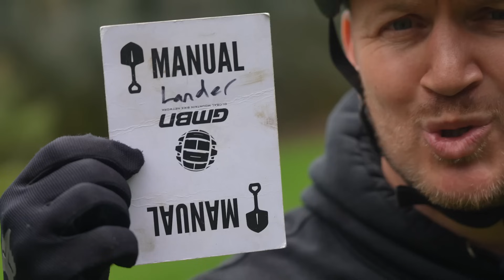A Game Of Cards With Blake Samson, Sam Reynolds, And Daryl Brown | MTB Challenges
It's time for another game of cards! This time Blake Samson and Daryl Brown (@darylbrown.) head to Sam Reynolds (@SamReynolds26) house for a game of GMBN Cards to challenge themselves on the new tracks and jumps in his garden.
The GMBN Game of Cards involves a rider pulling a card with a challenge on it. What will it be? A gap? A trick? A surprise? 🤔 Watch the video to find out!

Do you have any good challenge stories to share? Let us know down below! 👇

📹 Rich Payne's USA GMBN Vlog 👉 youtu.be/T5boJCkAjeg

Come Play for a While - Andreas Dahlback
Giants - Trevor Kowalski
HOTSHOT - BLUE STEEL
I Make Happy Music Now - Bonkers Beat Club
I See You - Hampus Naeselius
Living on the Edge - Ruzer
Never or Right Now (Instrumental Version) - ELFL
We Back Baby - DJ DENZ The Rooster
Whip Whoosh Coax 6 - SFX Producer